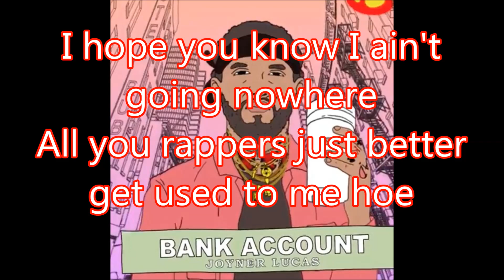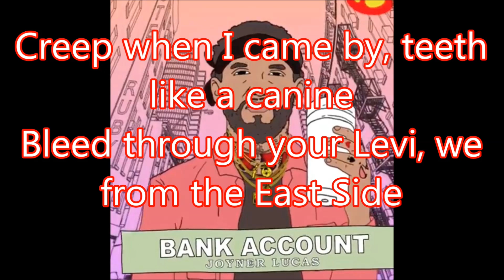Joyner Lucas - Bank Account Lyrics